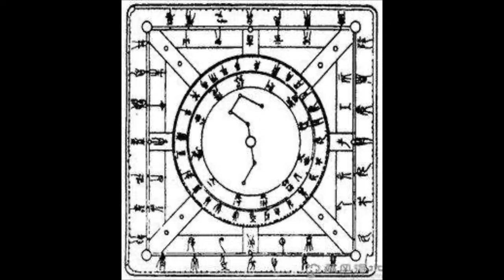LIVE Book Launch For Hobo Return: Poems by Richard Martin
LIVE Book Launch
For Hobo Return: Poems by Richard Martin
May 1st, 2022
3:30 pm PST (6:30 pm EST)
On an array of Igneus Press
social media channels
Richard Martin will give a LIVE reading from Hobo Return and the other three books from his White Quartet chapbook series (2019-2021).
Produced by Igneus Press
Hosted by Sophia Kidd
Richard Martin will discuss Hobo Return and the White Quartet as conceived with Peter Kidd, founding publisher of Igneus Press. We will also discuss other manuscripts and publications Martin has recently developed.
Richard Martin’s most recent work is Hobo Return of the White Quartet,(Igneus Press, 2021) , Chapter and Verse (Spuyten Duyvil, 2021), and Ceremony of the Unknown (Spuyten Duyvil, 2020). Martin is also the author of Goosebumps of Antimatter (Spuyten Duyvil, 2018), Techniques in the Neighborhood of Sleep (Spuyten Duyvil, 2018) and the short story collections Altercations in the Quiet Car and Buffoons in the Gene Pool (Lavender Ink Press/Fell Swoop). Martin is a past recipient of a National Endowment for the Arts Literature Fellowship for Poetry. He lives in Boston with his family.
About the White Quartet series
Hobo Return is the last in a four book chapbook series conceived with late Igneus founder, Peter Kidd. The first in the White Quartet series, Hard Labor, came out in 2019, with Cosmic Sandbox released later that year. Sighting Icarus came out in 2020, with Martin dedicating this third in the quartet In Memoriam to Peter Kidd, a gesture of love and friendship for his fellow poet. The final book in this series, Hobo Return (2021), rounds out the vision of a poet in awe of being in the world.
When viewing a live stream like this, remember to refresh the page if you have any trouble viewing. Please enjoy the reading and discussion, and comment, please...we love engagement. it really helps get the words out about poetry that can really enrich peoples' lives